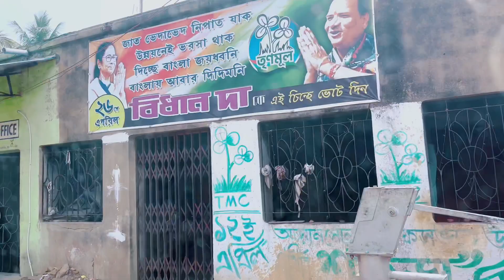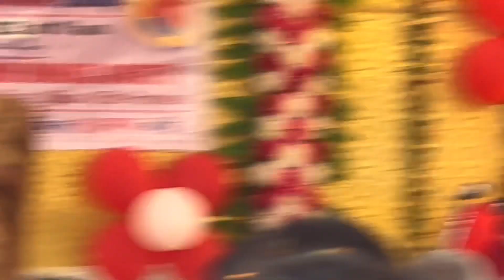bengalivlog || ব্লাড ডোনেশান ক্যাম্পে অনেকটা সময় কাটালাম